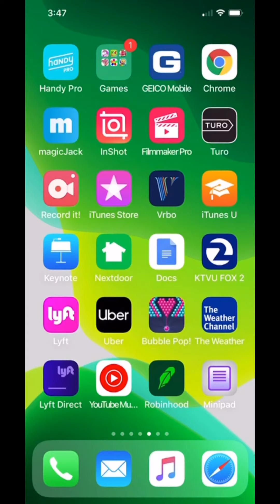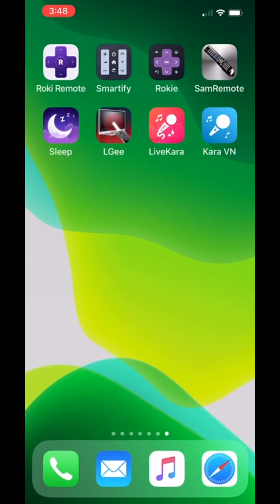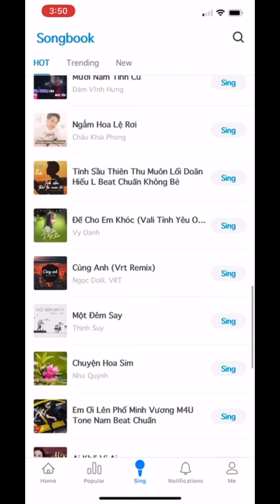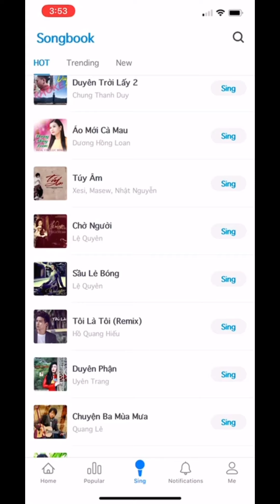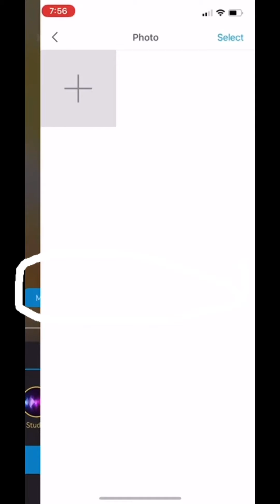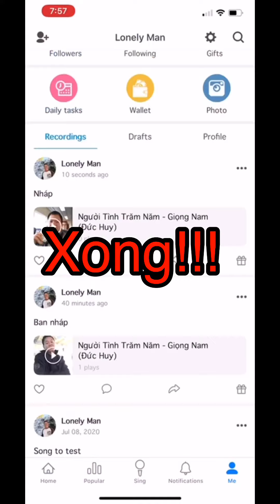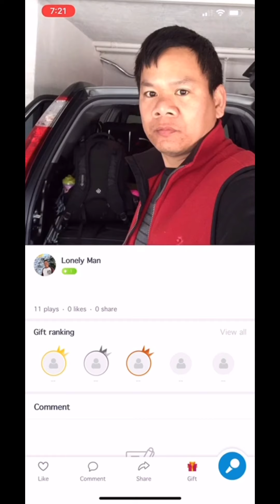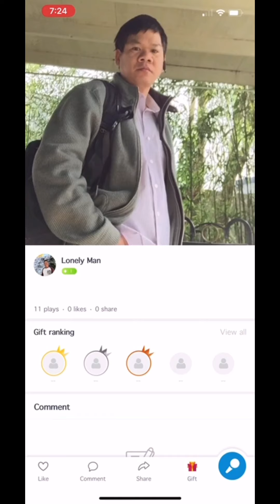#80. APP HÁT KARAOKE BẰNG ĐIỆN THOẠI CỰC HAY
Xin giới thiệu cùng mọi người một phần mềm hát karaoke trên điện thoại cực kỳ dễ làm và hãy để cho ra những bản nhạc do chính bạn Thu và lưu lại trên mạng để chia sẻ cho bạn bè và mọi người. Hãy xem hết clip này để thực hiện một cách hoàn chỉnh nhé. Chúc các bạn hoàn thành tác phẩm! Xin hẹn video kế tiếp.